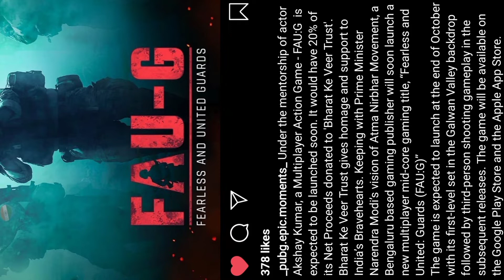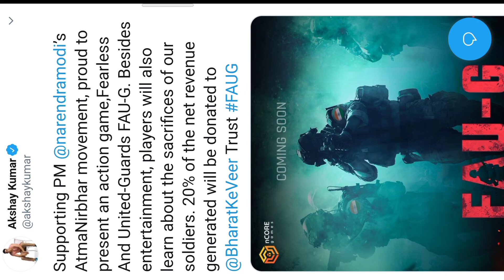FAU-G Game Gameplay Fau-G||FAU-G Game Release Date||FAU-G Game Trailor||FAU-G Indian Pubg Game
To Guyss Aane Wala Hai Indian Pubg
Jiska Neme Hai FAU-G

To Guyss Finally Pubg Aur Pubg Lite Ko Play Store Se Hata Diya Gaya Hai

Pubg Removed From Play Store

Emptying My Inventory

Kya Pubg Se Ban Hatega

My Pubg Story My Experience With Pubg

To Doston Sadly Indian Government Me Pubg Ban Kar Diya Hai Pubg Mobile Aur Pubg Mobile Lite Dono Sahit 118 Apps Ban Kar Diye Gaye Hain To Chaliye Dekhte Hai Aage Kya Hota Hai Aage Aap Log Jo Kahenhe Uspe Video Banaya Jayegi

iss video me ham BAAT Karne Wale Hai kucch Questions Ki Jo Ki Pubg Ke Ban Hone Ke Baad Se Ham Janna Chahte Hai

pubg play store Se Kab jayega
Kab tak Chalega pubg
hamare phone me pubg Kab tak Chalega
pubg Se ban jayega
pubg unban Hoga
pubg lite Kab tak Chalega
pubg totally ban Kab Hoga
pubg band Kab Hoga
Pubg Banned
Pubg lite Banned
Pubg Ban News Today
Pubg Lite Ban News Today
pubg lite ban
pubg Ban in India 2020
pubg Ban reaction
pubg Ban YouTubers Reaction
pubg Lite ban YouTubers Reaction
pubg Ban updates
pubg Ban status in India
pubg unban status
pubg Kab tak band Hoga
pubg band
pubg Kab band Hoga
pubg Kab tak Chalega
FAU-G Game Trailor
FAU-G Game Release Date
FAU-G Game Pubg alternative
FAU-G Game video
FAU-G Game Gameplay
FAU-G Game news
FAU-G Game Akshay Kumar
FAU-G Game Full Information
FAU-G Game Kab launch Hoga
FAU-G Game Kab Aayega
FAU-G new game
FAU-G new Indian Games
FAU-G Game confirm release date
FAU-G Game Kab release Hoga